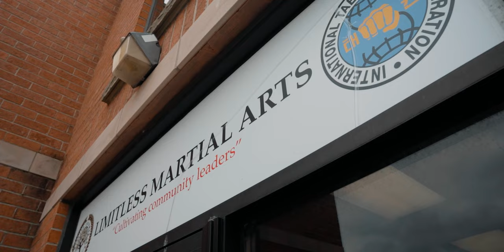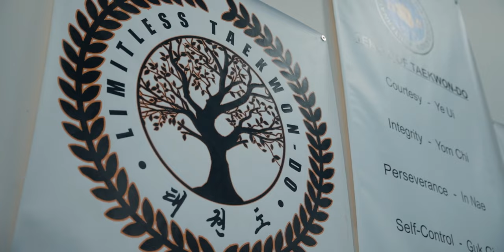FREDIE - Short Documentary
Big thanks to Fredie Buen for making this project possible.
In my college program we were tasked with making a 3 minute short documentary with approximately one day of filming.

My gear
Main Camera:

Hi my name is Michal. I am a 18 year old filmmaker that is trying to build an audience. I usually post cinematic videos or sometimes bigger projects.